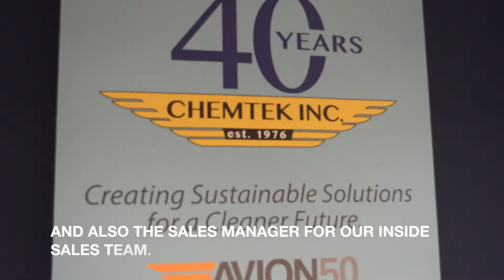Meet the PavePro Sales Team